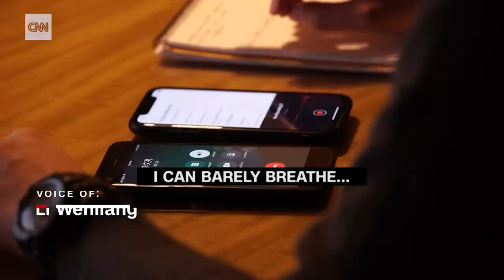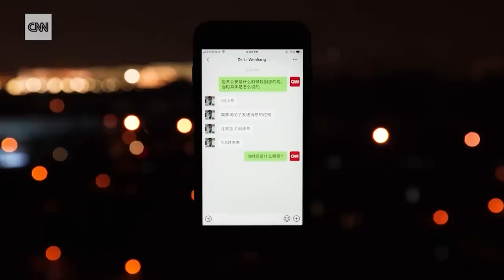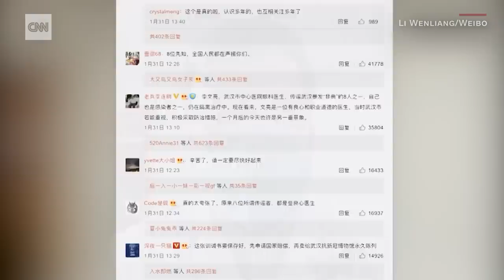Coronavirus whistleblower doctor is online hero in China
Doctor Li Wenliang is one of the whistleblowers who warned authorities of a potential "SARS-like" outbreak in December 2019, but was reprimanded by Wuhan police instead. The coronavirus has since claimed at least 425 lives and sickened more than 20,000 people globally -- including Li and his family. CNN's David Culver reports.